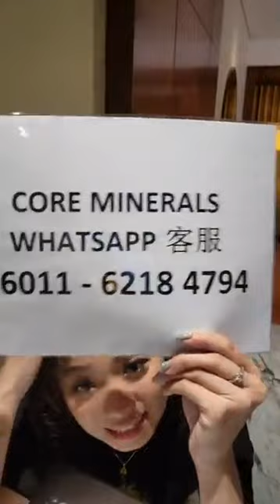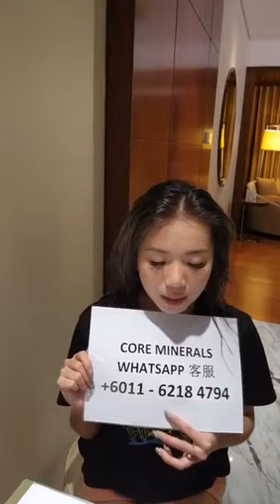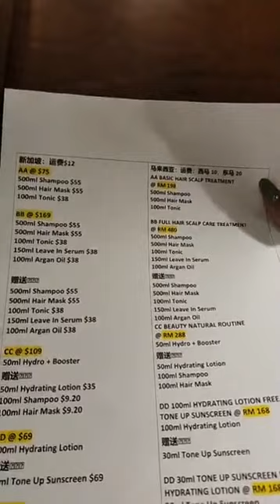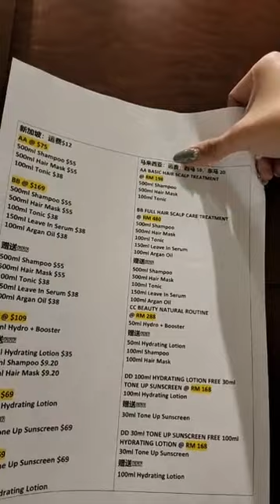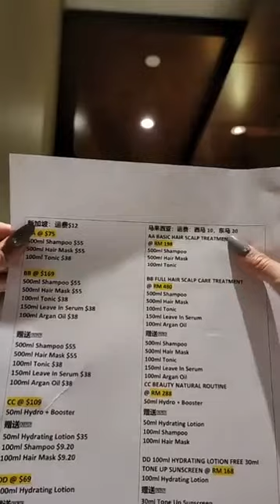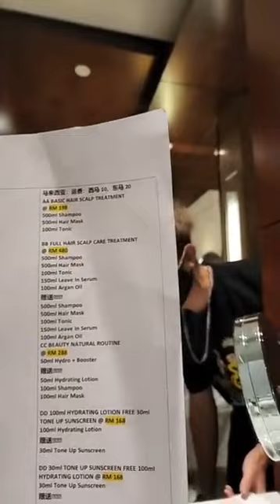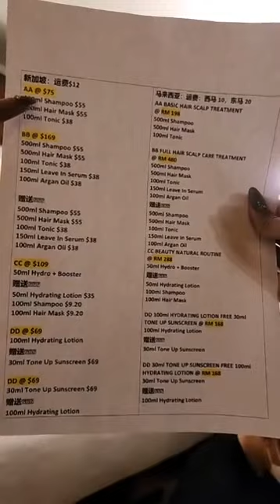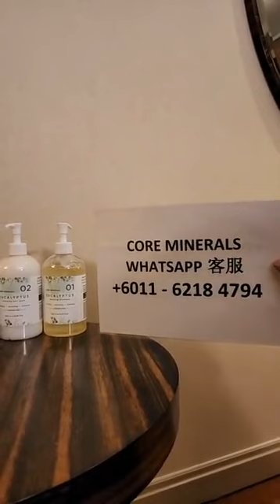要看巧儿冲凉吗? 赶快订阅王雷柑你拿